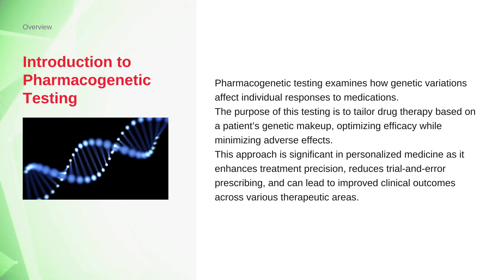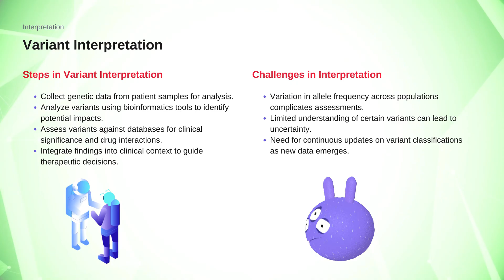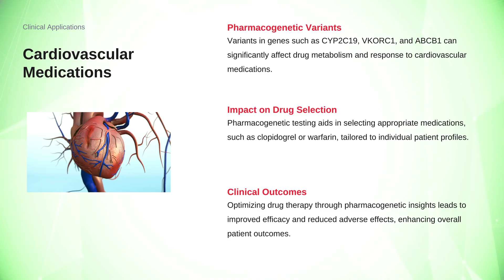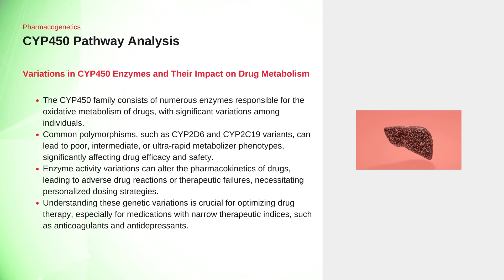Free Certificate Course #21 Advances in Pharmacogenetic Testing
ThinkPlus Pharma Quiztopia is a continuous education series designed to keep pharmacy students, faculty, research scholars and professionals at the forefront of recent advances in pharmaceutical research and development.

📚350+ Pharma Ebooks worth of Rs. 85,000/- at just Rs.199/- only.

🎦100+ professionally editable templates for teachers, students and research scholars. Get them at just Rs. 49/- only

Watch the 3 minutes video and answer the questions correctly. Certificate will be generated to the participants who answered all the 5 questions correctly.

New topic released every week with an engaging video presentation

Earn a professional certificate upon successful completion
Background Music for Videos (Free)